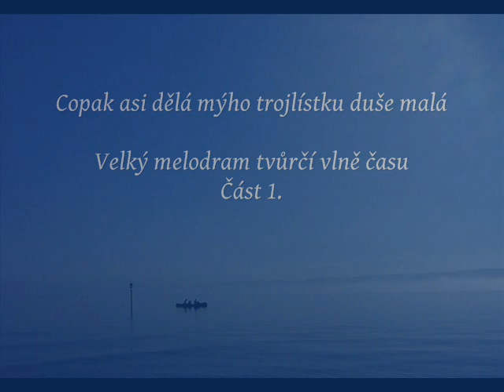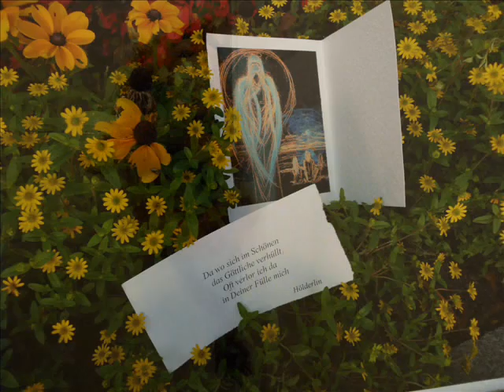Copak asi dělá mýho trojlístku duše malá - Velký melodram 1 - pro Johanku a jeji maminku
Copak asi dělá mýho trojlístku duše malá
Část 1.    14:56 min

Obsah

asi 3: 00 až 5 00

 ... lalala

5:00
  Copak asi dělá
  mýho trojlístku duše malá
 5 : 27
 Copak asi dělá
když mlha nad jezerem se zvedá

 Copak asi dělí víla moje pohádková
6 : 00
když veškole do lavice si sedá
a jedna je tak malá
 a zvědově kouká jak velkej svět  kolem ní se houpá

6 : 37
a jedna z nich je velká
a do dětskejch očí se kouká

7 : 00
 Jo copak asi dělá mýho trojlístku
cesta osudová

7: 40
 A moje touha
 do neznámejch končin slova posílá
 Láska moje ta je bdělá
 Už sedum let cestu k vám si hledá

8 41

Jo vílo moje lesní sílo
 a dcerko naše
 Jó  lalala... jak bolí mne cesta moje osudová
 Jak tlačí mne cesta ta otce osamělá
 podivná... podivná síla mě k vám volá
 pokaždý když mlha ráno
  nad jezerem se zvedá

10: 28
Láska krásna a osudová znova a znova
slova k vám si hledá
 už blíže se zase tvář listopadová a bledá
 a potom zase vánoční jo... lalala
tmavá a osamělá
hladina jezerní
bude moje paní po setmění

12 : 06
A všechny ty pohádky co na ně dívat se budete
jsou na tu mojí sakra krátký